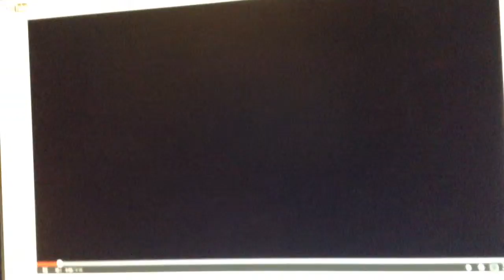paramount dreamworks spyglass amblin and nickelodeon movies